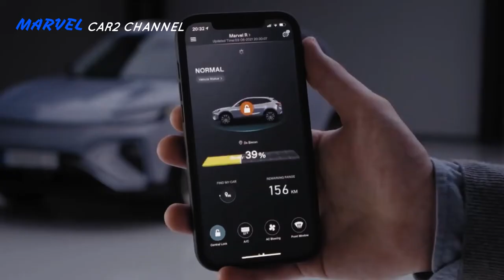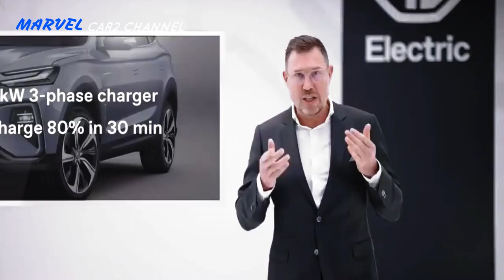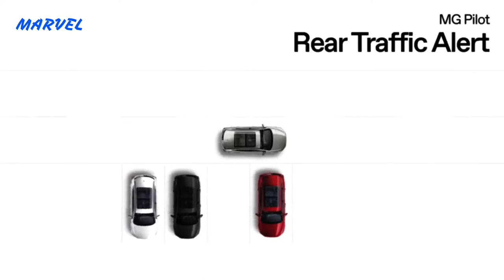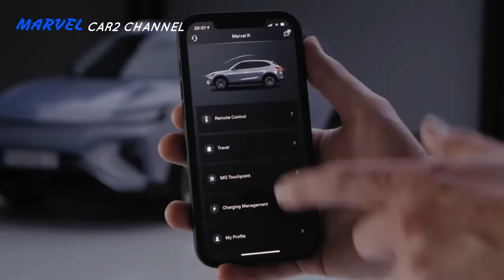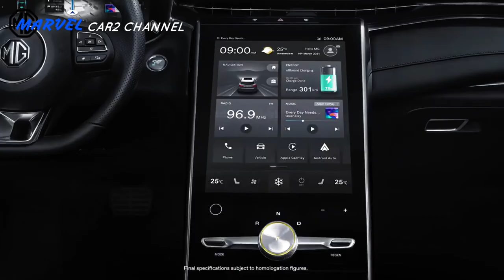MG Marvel R EV secara resmi dijual di Eropa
Disebut-sebut sebagai SUV listrik andalan Morris Garage, MG Marvel R Electric diluncurkan Maret lalu.  EV sekarang tersedia di beberapa negara Eropa.
 Ironisnya, MG Marvel R Electric belum masuk ke pasar Inggris. Itu karena pembuat mobil Inggris milik Cina  belum merilis rincian tentang kemungkinan peluncuran Union Jack di negara  itu.
 Untuk citra MG terbesar dan termewah, SUV segmen-C Marvel R Electric  menawarkan dua varian powertrain dengan harga berbeda.

 Dibanderol dengan harga EUR 39.990 atau Rp 656,2 juta untuk trim penggerak roda belakang standar dan EUR 47,990 atau Rp787,5 juta untuk varian teratas AWD.